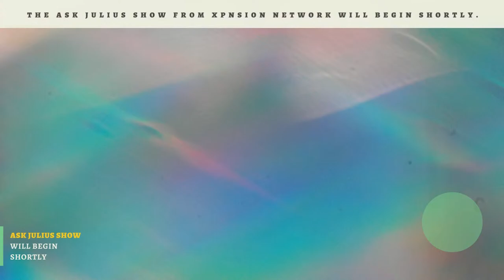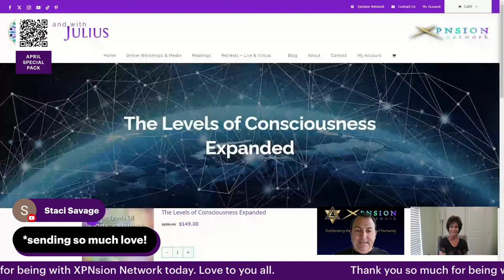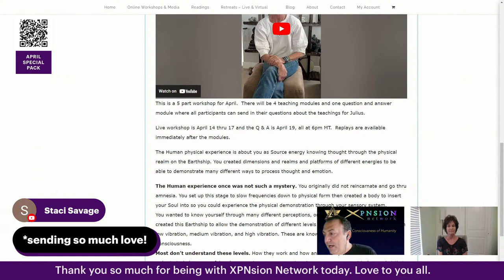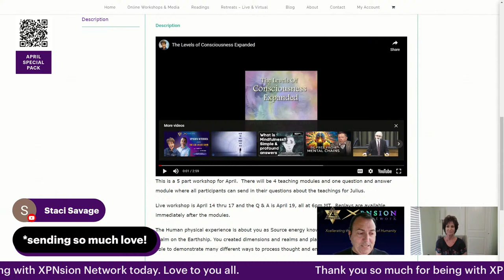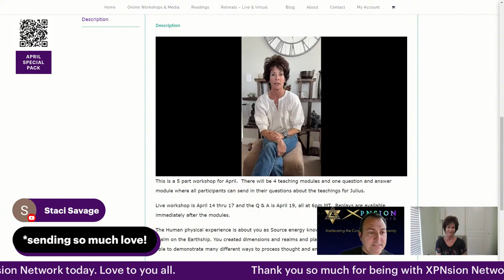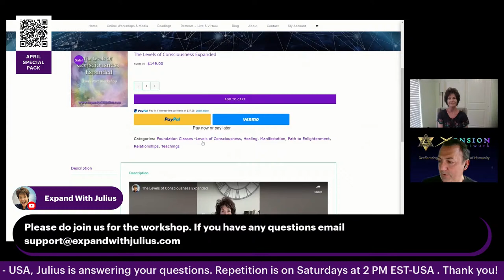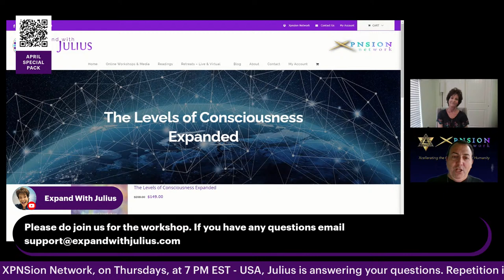57 The Ask Julius Show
57 The Ask Julius Show

XPNsion Network and Expand with Julius present their new show “Ask Julius”, aired every Thursday at 7 pm EST - USA (and repeated every Saturday at 2 pm EST - USA).